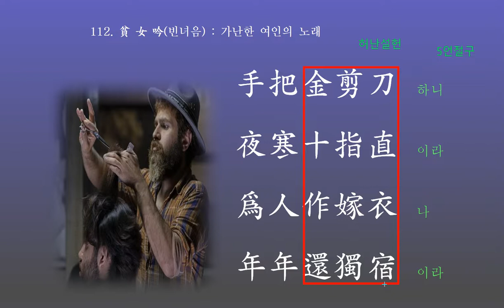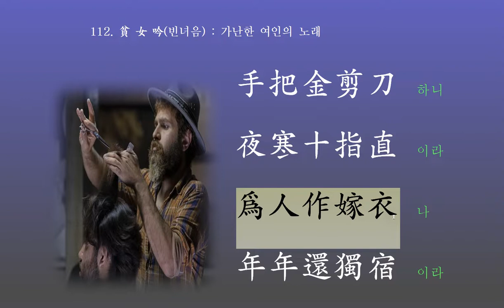한시 : 貧 女 吟(빈녀음)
가난한 자신의 처지
남을 위해 일을 하지만,
정작 자신의 일을 하지 못하는 딱한 처지